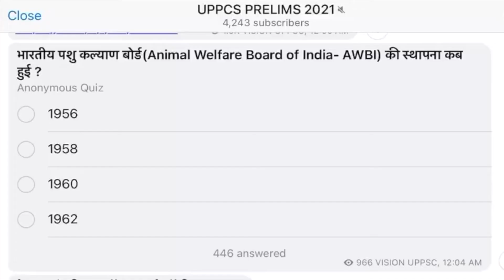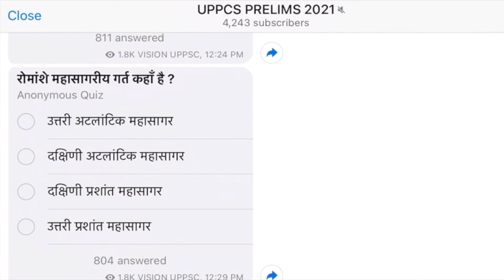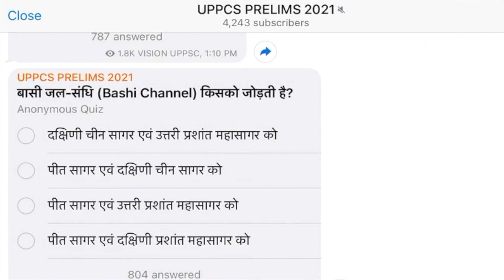UPPCS PRE 2021 (QUIZ 5)